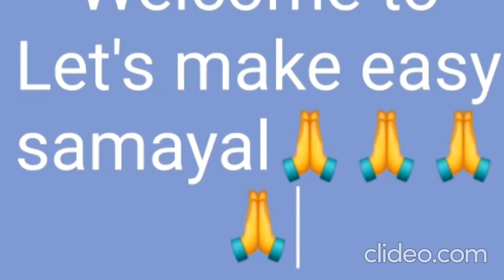Hyderabad Vegetable Dum Biriyani / Biriyani / Briyani /Vegetable Briyani (பிரியாணி)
Hyderabad Vegetable Dum Biriyani / Vegetable Dum Biriyani / Biriyani / Briyani /Vegetable Briyani/Hotel Style Dum Briyani/Homemade Tasty Biriyani (பிரியாணி) / ஹோட்டல் ஸ்டைல் பிரியாணி

Ingredients Required:
Basmati Rice
Onion
Tomato
Ginger-Garlic paste
curd
lemon juice
mint
coriander leaves
water
salt
garam masala powder
chilly powder
cinnamon,clove,cardamom,bay leaf
vegetables - carrot,beans,cauliflower,peas,potato

Friends plz try the recipe and share ur comments.